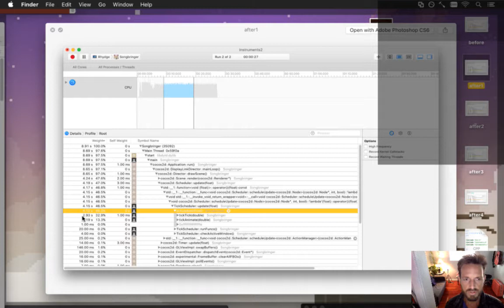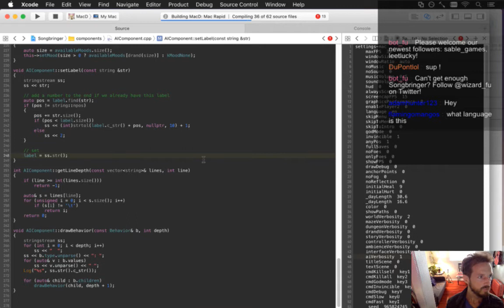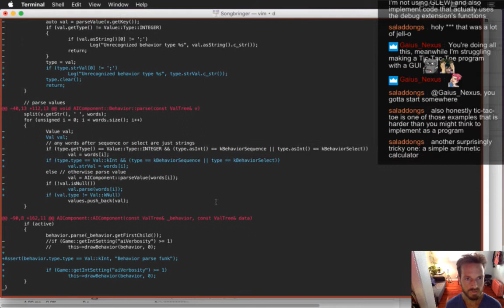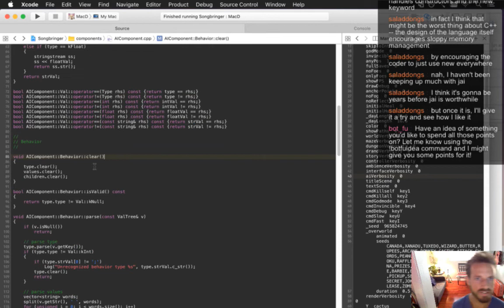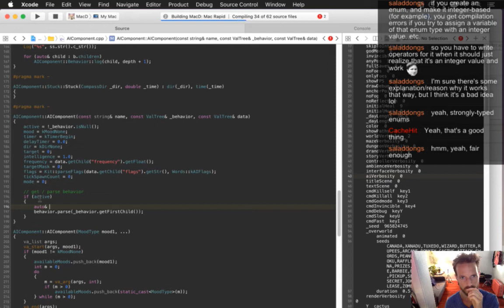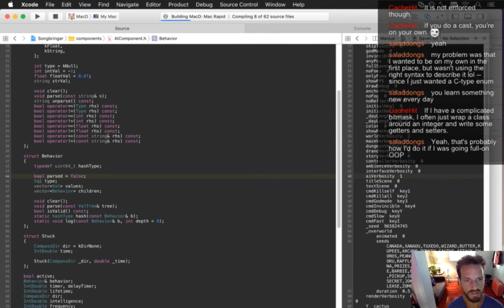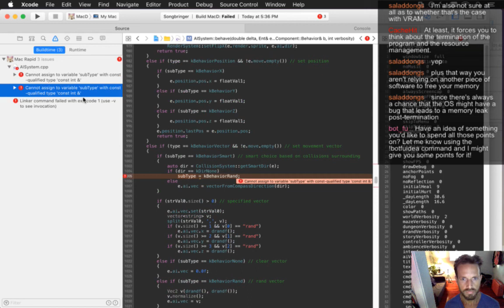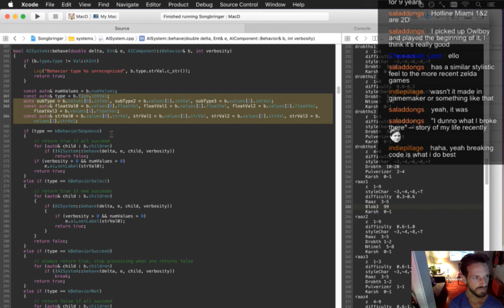Songbringer 476 - AI Optimization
Developing the action RPG Songbringer. A Zelda-inspired, pixel-art, indie game made by one guy. Today: optimizing the AI system so the game can run efficiently ticking at twice the speed.